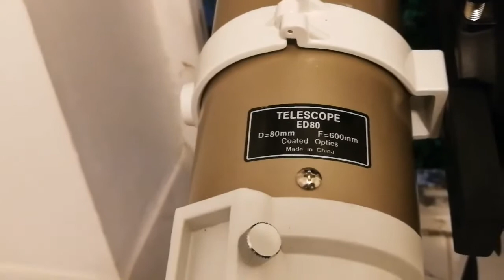Comparing Two Wide Angle Eyepieces: SkyWatcher SWA 22mm 70 Degree Against APM HDC 20mm 100 Degrees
I spent a magical night with these two eyepieces. Skywatcher SWA 22mm 70 Degree eyepiece is optically superb with pinpoint stars across the field of view, however it was the APM HDC 20mm 100 Degrees Eyepiece which took my breath away. When I slightly moved the telescope it was like I was in the control room of a spaceship with huge window all across. I was in space and the stars in front of me. I have compared them in this video.
I used these eyepieces to make this video:
SkyWatcher SWA 13mm and 22mm  70 degrees, APM HDC 13mm And 20mm 100 degrees.